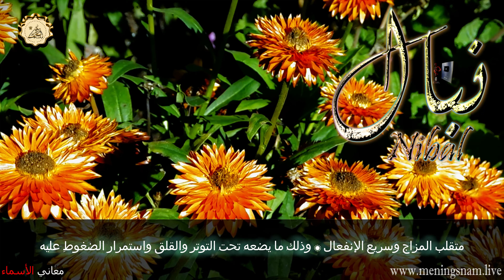معنى اسم نبال وصفات حاملة و حامل هذا الاسم